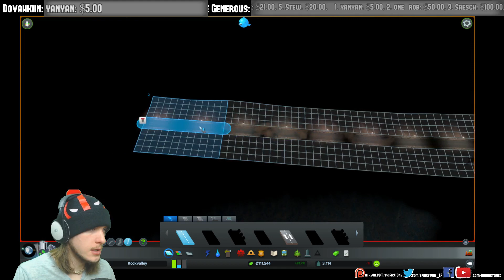Beachfront Avenue! | CITIES SKYLINES LIVEº - Part 9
Anybody got a 40 yard extension cord?